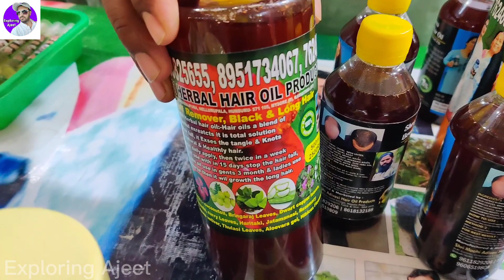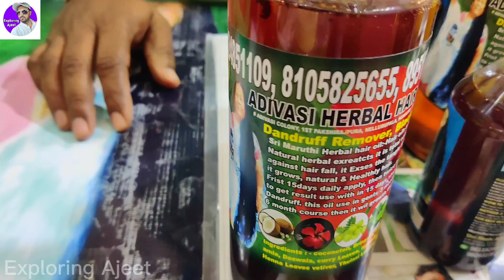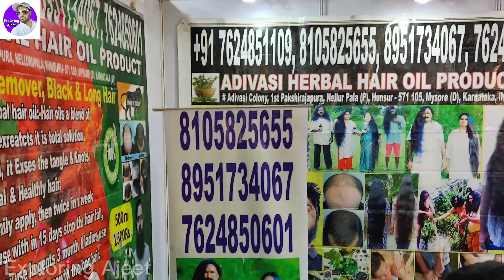चाहिए लंबे, काले और घने बाल तो अपनाएं, Adivasi hair oil |आदिवासी हेयर ऑयल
चाहिए लंबे, काले और घने बाल तो अपनाएं, Adivasi hair oil |आदिवासी हेयर ऑयल | Hair Oil @exploring ajeet

For Anti Dandruff & Anti Hair Loss, Hair Damage Issue

Price ₹
500ml    1500 ₹
1000ml  2500 ₹

Your 1 👍 Like motivates us to make more such informative videos

Your Query

adivasi
आदिवासी
adivasi hair oil review in hindi
adivasi hair oil kaise lagaye
adivasi timli
hairfall and hair growth treatment at home in tamil
hairfall ko kaise roke
hairfall and hair growth treatment at home in hindi
dandruff oil
dandruff shampoo
dandruff treatment
dandruff treatment at home
dandruff oil treatment at home
dandruff kaise hataye
dandruff removal
dandruff hair oil
Hair oil
Dandruff shampoo
Dandruff hair oil
How to grow hair
Protect hair fa
Hair fall
adivasi hair oil honest review
review of adivasi hair oil

WARNING

THIS VIDEO IS MADE ONLY FOR PURPOSE OF MARKET KNOWLEDGE YOUTUBE AND EXPLORING AJEET ARE NOT PROMOTING OR DEFAMING ANY BRAND IN ANY WAY. WE ARE NOT RESPONSIBLE FOR ANY PROFIT OR LOSS IN ANY CONDITION. PLEASE CHECK BEFORE BUYING GOODS ONLY YOU ARE RESPONSIBLE FOR YOUR PURCHASE.